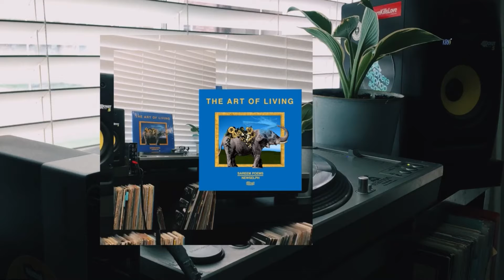Vibrations (ft. Krum) - Sareem Poems & Newselph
Track 5 from @sareempoems & @newselph's album, "The Art of Living", on @Illect.

"The Art of Living is another masterful mix of thought-provoking lyrics and thumping beats. From start to finish Poems delivers these superb rhymes with the same crisp snap as Newselph’s drums, and both artists strike resonating chords throughout each of the album’s 11 excellent tracks." - Joe Walker